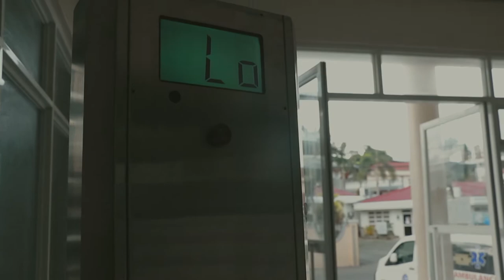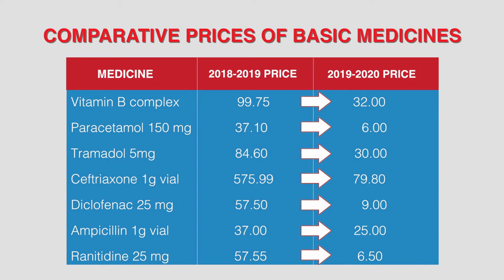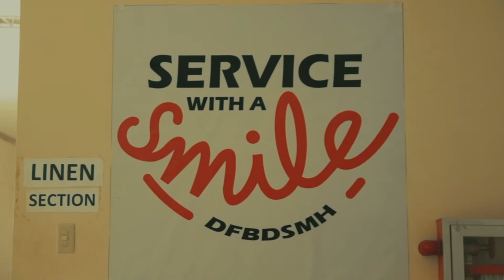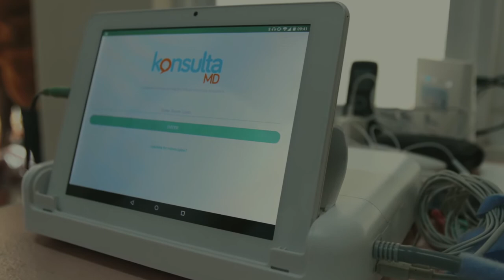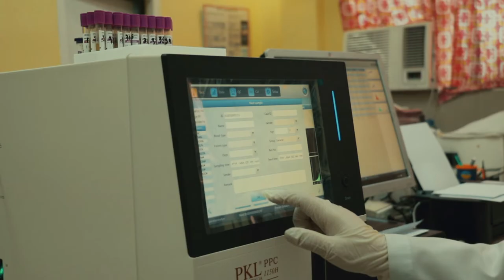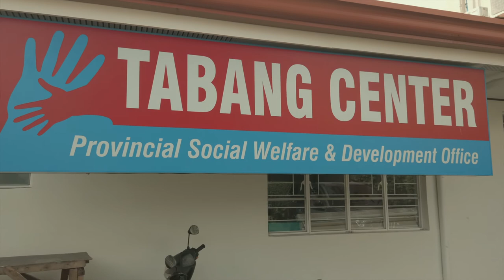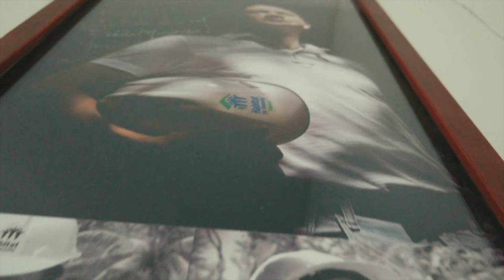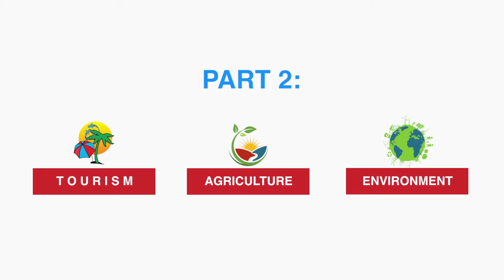Governor Chiz Escudero 365 days Part 1: Health and Social Services